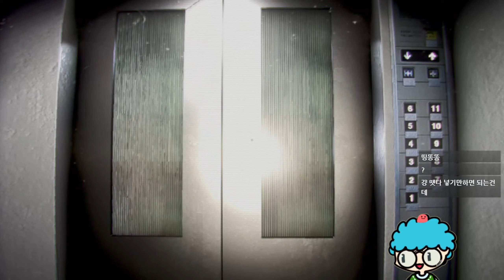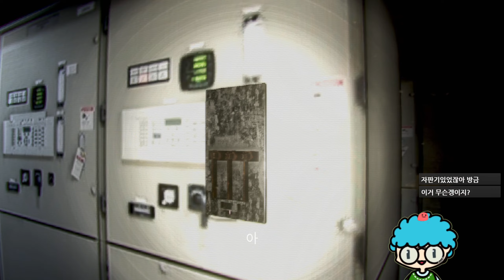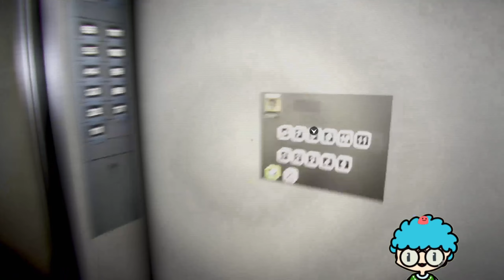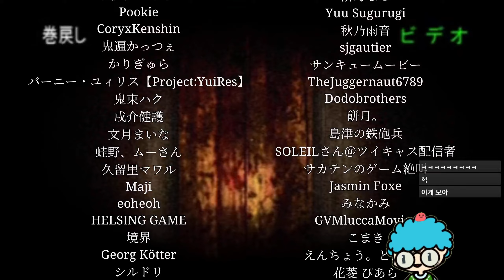야간 경비일 하다가 죽을뻔한 썰 푼다 [야간 경비, Night Security | 夜間警備]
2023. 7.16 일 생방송